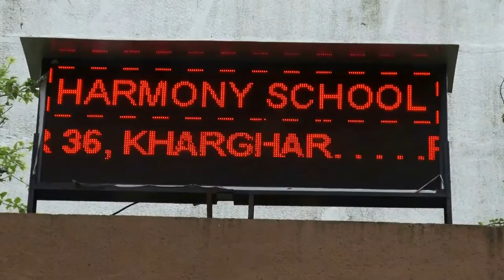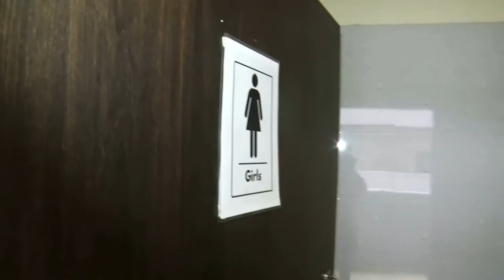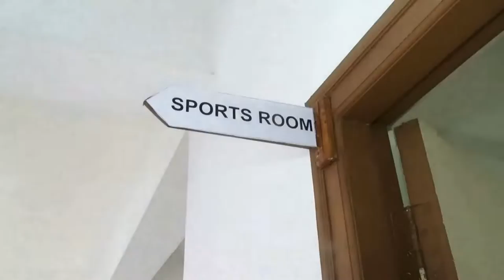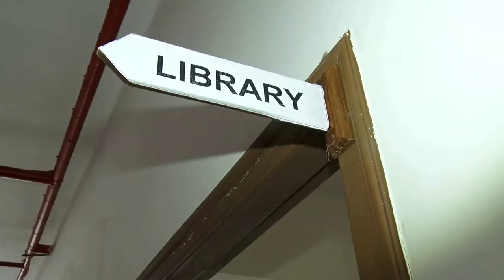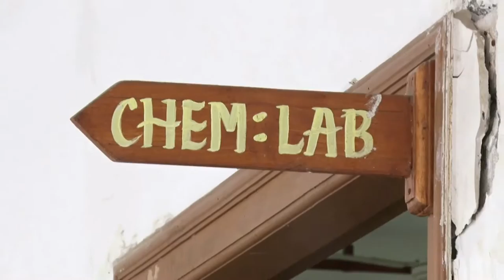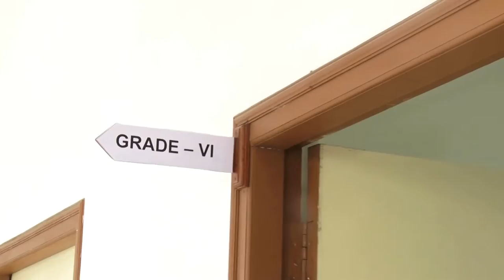HARMONY SCHOOL AFFILIATION